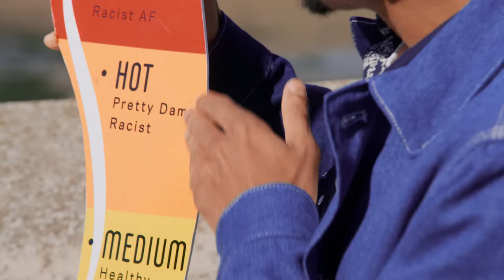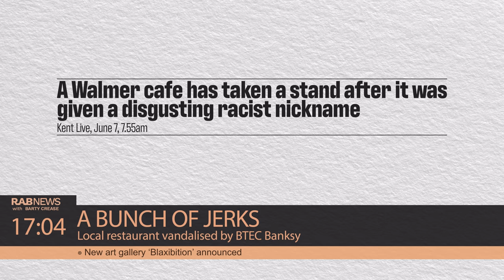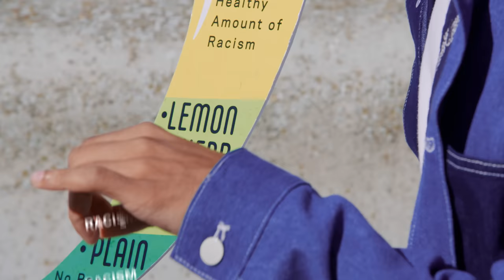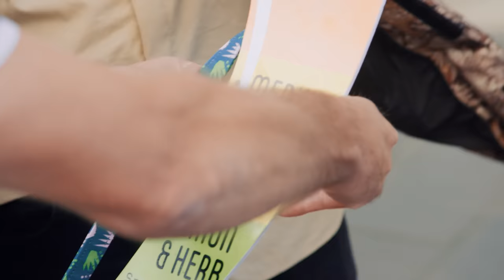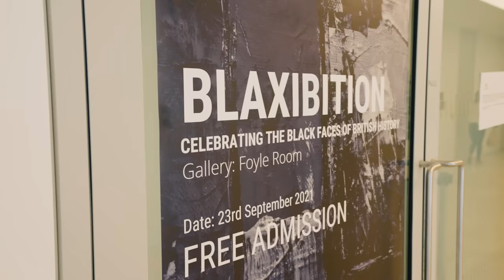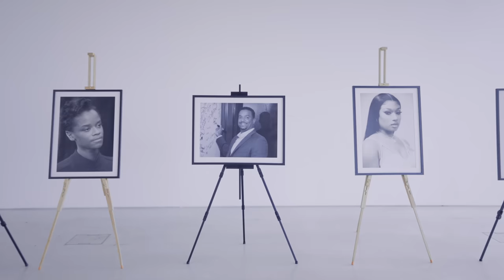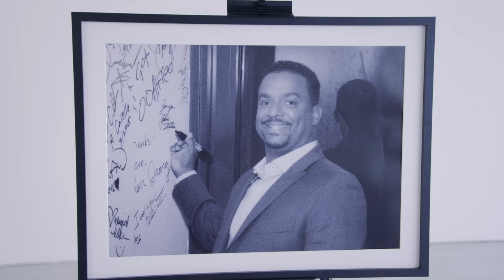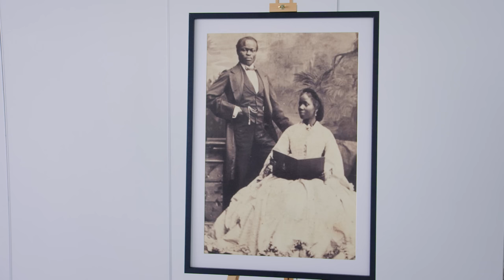Big Narstie and Michael Dapaah Judge My Jerk | Race Around Britain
Michael Dapaah & I introduce some lovely jerky flavour to the residents of Thanet, with the help of special guest, Big Narstie.

0:00 Intro
1:08 Meet Michael Dapaah
2:13 RAB News
3:46 Discussing Thanet
5:18 Man On The Street Quiz
7:31 Van Chat
9:43 The Great British Jerk Off
13:38 Whinal Fantasy
15:36 Black History
17:50 The Blaxhibition
21:51 Jerk Off Pt 2